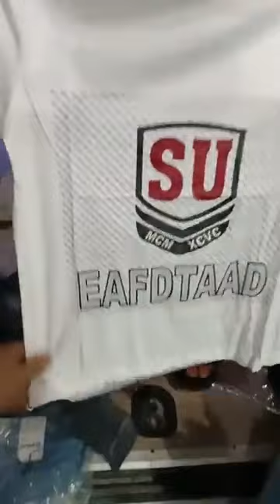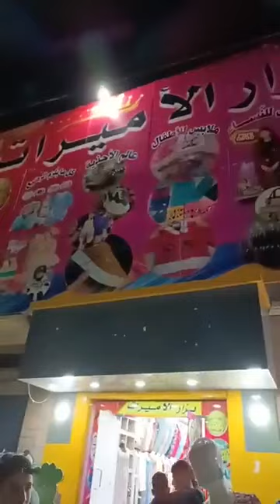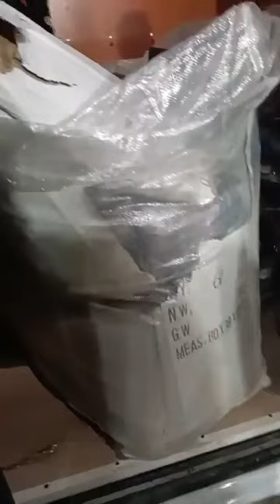بزار الاميرات بزار الزوالي سلع وسومةعين ولمان سطيف